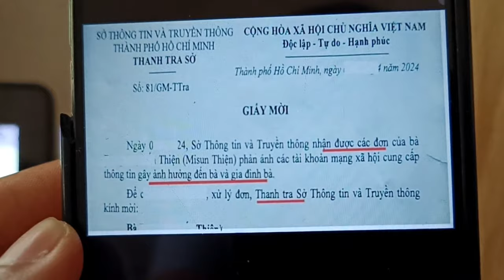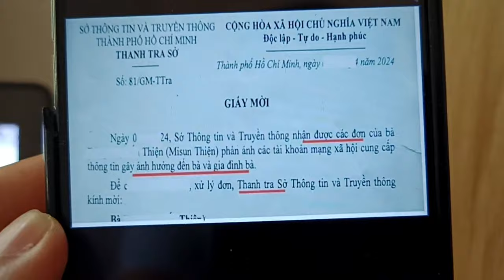Rất căng nhiều youtuber 'phản biện' bà Nguyễn Phương Hằng bị khởi kiện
Hồ Văn Thuận 1991 / Thám Tử Cao / Nguyễn Phương Hằng